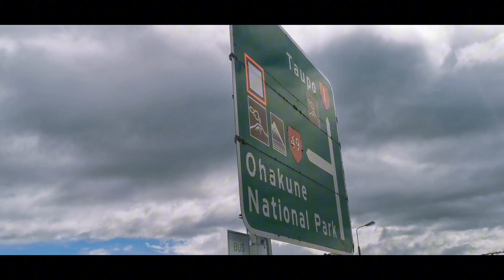Trip to Auckland